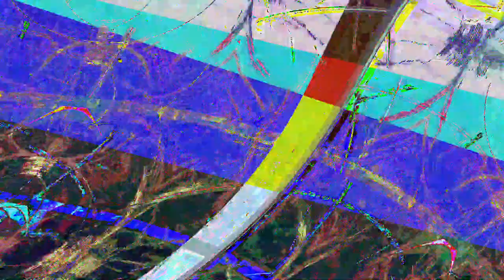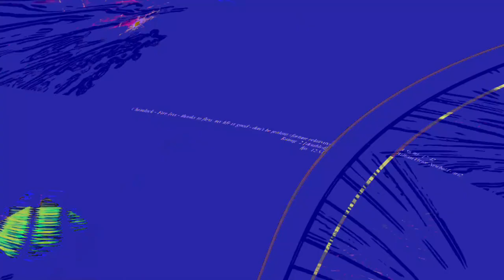[EPILEPSY WARNING] Movie 23 06 13 20h43m25s